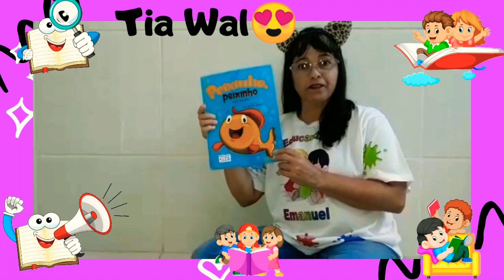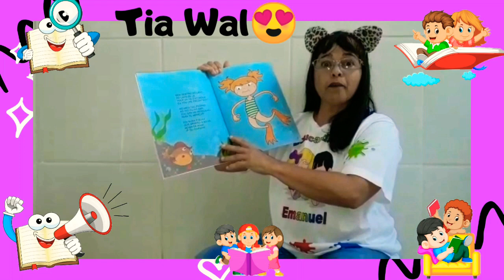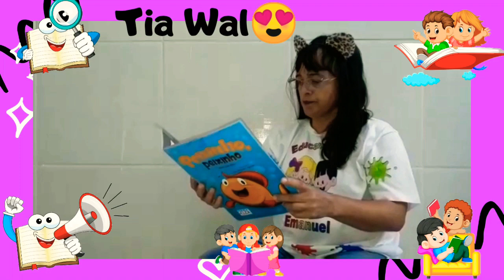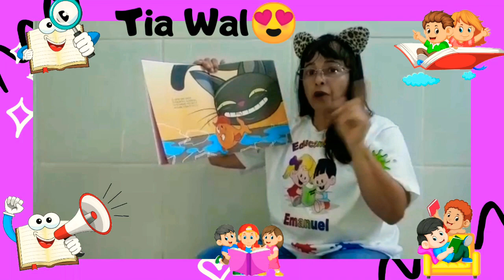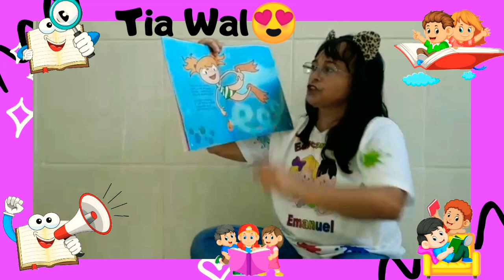A história do peixinho, contada por tia Wal. Muito legal!